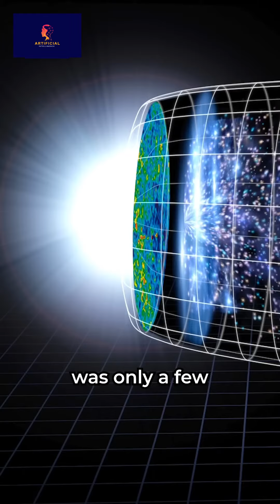At the Edge of Time | James Webb Space Telescope makes a stunning discovery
At the Edge of Time | James Webb Space Telescope makes a stunning discovery space science @artificialintelligence6

The James Webb Space Telescope has made another incredible discovery, this time finding the faintest galaxy ever seen in the early universe. Named JD1, this galaxy is so far away that its light has taken 13.3 billion years to reach us. That means we're seeing it as it was when the universe was only a few hundred million years old, just a fraction of its current age. JD1 is a small, ultra-faint galaxy. It is so faint that it would have been invisible to previous telescopes. It has a mass of only about 10,000 times that of the Sun, and it is forming stars at a rate of about one solar mass per year. JD1 is likely one of the first galaxies to form in the universe, and it is helping us to understand how galaxies evolved over time. To get regular updates on the James Webb Space Telescope, follow The Secrets of the Universe.